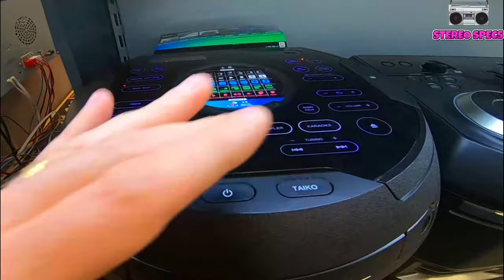Lg XBOOM OK 99 vs Sony MHC V82D High Power and Deep Bass | Comparison | 2020 New Review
Audio System, 1800 W, Karaoke & Dj Effects, Black
The soul of the party
Combining a power of 1800 watts in full expansion with Party Lighting LEDs, the all-in-one OK99 party-ready system is a smart choice for any holiday.
Strong bass
This audio system has a powerful sound, from a 12 inch woofer.
Party light
This system offers a variety of interesting effects, including Dual Strobe and Dance Lighting.
Voice filters
The karaoke feature includes built-in voice filters for sound enhancement. The filters can even completely change voices for extra fun.
Handle and wheels
A powerful, flourishing sound has never been easier to carry. This powerful speaker features integrated transport handles as well as wheels.
USB inputs
Two USB inputs allow you to connect multiple USB devices simultaneously. You can also transfer files from one USB drive to another and record from various inputs, including CD, AUX and FM radio.
Multi Jukebox
With this feature you can connect up to three different wireless devices to the audio system.

SONY MHC V82D

Fill your party with big 360° sound and clear vocals
Get all your partygoers dancing and singing along to their favourite tracks, from wherever they are in the venue. Thanks to 360° SOUND, long distance bass sound delivered by the JET BASS BOOSTER, and four mid-range speakers, your gatherings are filled with big powerful sound and direct clear vocals.
Angled speaker units
Fill the room with big party sound. Angled tweeter and mid-range units spread sound wider.Hear it like it’s live
DSP Technology creates that festival vibe by giving your music the realistic ambience of a music festival and live concert.
Restores detail to digital music
The Digital Sound Enhancement Engine (DSEE) restores detail to compressed music files, producing high quality sound that’s closer to the original CD recording.
Light up every corner of the party
With a 360° Party Light and Speaker Light, even large spaces can be filled with red, blue and green party lights and speaker lights for that authentic nightclub or outdoor festival atmosphere.
Experience 360° Party Light
Watch the video to see 360° Party Light in action.
Keep everyone entertained – with two mic inputs you and your guests can go head-to-head singing along to your favourite tunes. Alternatively, add a rock and roll layer by connecting a guitar to one of the inputs and using the system as a guitar amp. Enjoy three modes – Clean for a clear sound, Overdrive for a distorted guitar sound and Bass for your bass guitar.
Be the DJ with Gesture Control
Skip a track, change up from flanger to WAH, turn up the karaoke mic, control the pitch of the mic and music, or turn up the volume with a vertical or horizontal wave of your hand. Gesture Control lets you control the MHC-V82D’s functions quickly and easily so you can stay right in the heart of the party moment.
Play along to the beat with Taiko Mode
Add your own drumming into the mix with Taiko Mode, and put your rhythm to the test when you play against friends in Taiko Game Mode.
TAIKO Mode
You can play along on samplers including bongo, djembe, surdo and the Japanese Taiko drum, just by tapping the top panel in time to the beat.
Voice Control via Fiestable
Change track, turn on the light, flash all the colours just by speaking. Simply select Voice Control via the Fiestable app and speak your command – there are up to 39 commands including music play, lighting and KARAOKE mode.
Party Light via Fiestable
Just tap Party Light via Fiestable app on your smartphone and the phone’s display starts to mirror the sound system’s lighting effects, flashing and changing colour in time with the music.
Be the party king
Share your party status on social media with just one click from the Fiestable app. Then, turn up the music and climb the party people ranks to become the certified Party King.
Run everything from the dancefloor
The Sony | Music Center app lets you control music and sound settings right from your phone. Plus the Fiestable app puts you in charge of the light colours and lets you activate DJ and karaoke modes. Make changes with a flick of your wrist, thanks to intuitive motion control.
Movies and TV, now with added drama
Connect the MHC-V82D to your TV and experience your favourite movies, TV and sport in a whole new way.